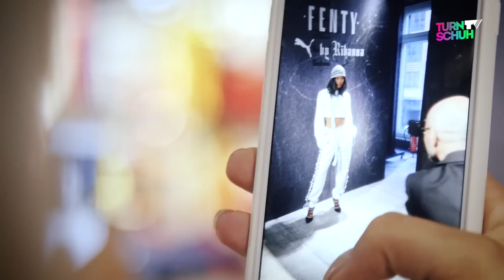CNCPTS EQT 93/16, Jordan 12 & Rihanna | Neu im Schuhkarton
CNCEPTS x Adidas EQT Support 93/16 - 180 Euro

Sneaker Support: Solebox

Supportet uns auf Amazon und kauft über diesen Link. Es kostet euch nicht mehr, hilft uns aber unseren Content zu finanzieren!